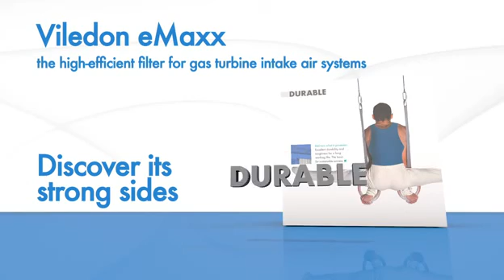Viledon eMaxx Kassettenfilter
Viledon eMaxx Filter stellen eine neue Generation leistungsstarker, effizienter, wirtschaftlicher und widerstandsfähiger Kassettenfilter dar. Eingesetzt in der Zuluftfiltration von Gasturbinen und Kompressoren bieten sie hohe Betriebssicherheit und Wirtschaftlichkeit bei langer Standzeit und steigern die Effizienz der Turbinenleistung.